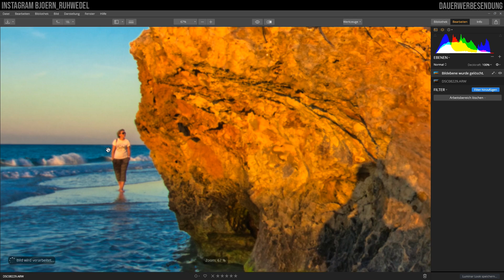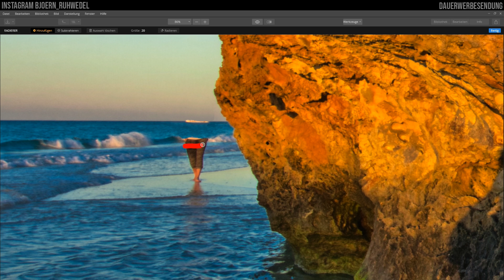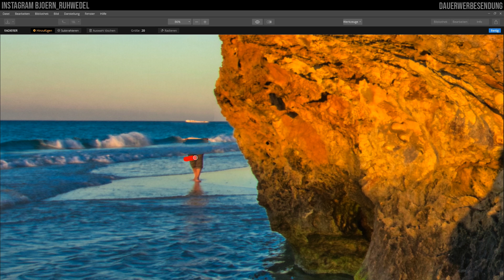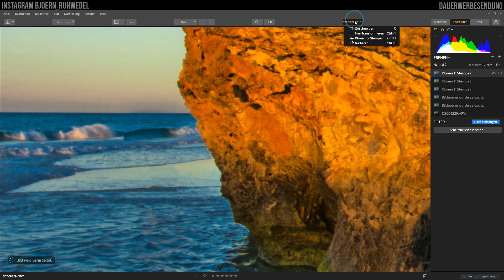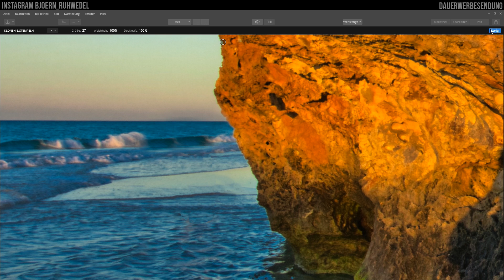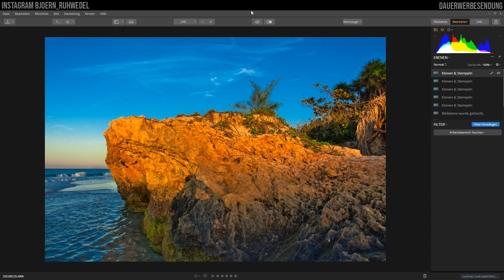Luminar 3 - Tutorial - Wie man störende Objekte aus einem Bild entfernen kann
In diesem Video Tutorial zeige ich Dir wie ich störende Objekte aus einem Bild entferne. Dazu kommen zwei Werkzeuge zum Einsatz. Zum einen das Klonen & Stempeln Werkzeug und zum anderen das Radieren Werkzeug.
Sei gespannt auf das fertige Ergebniss

Meine Kamera: